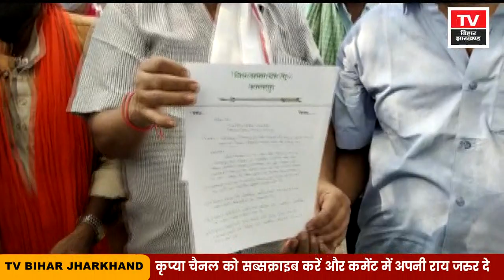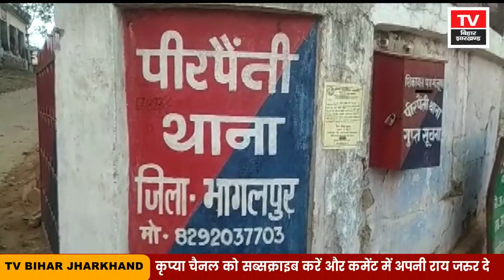Bhagalpur News - 13 July | Bhagalpur Today News